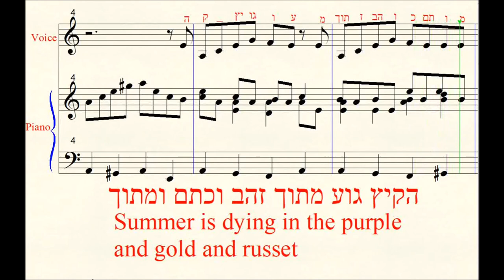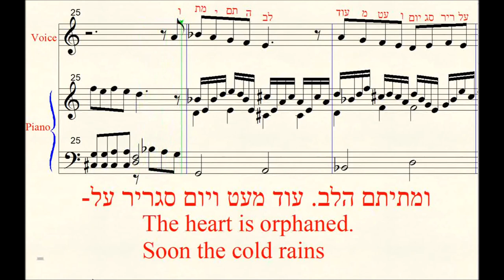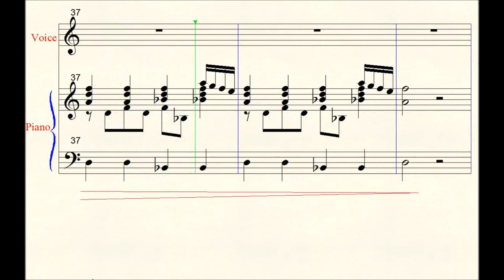הקיץ גווע- מילים: ח.נ ביאליק. מוזיקה: שי חלפון Summe is dying- Lyrics: H.N Bialik Music: Shai Halfon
"Summer is dying"- Hayyim Nahman Bialik (9 January 1873 – 4 July 1934 / Radi, Volhynia). Music by Shai Halfon. Singing: Shai Halfon.
Song from the "18 Israeli Lieder for voice and piano to Bialik words" that I composed. The composition is defined for all types of voices
-"הקיץ גווע"
.מתוך הקובץ "18 משירי ביאליק לקול ולפסנתר" שהלחנתי"
.שירה: שי חלפון
:Lyrics
"Summer is dying in the purple and gold and russet
of the falling leaves of the wood,
and the sunset clouds are dying
in their own blood.
In the emptying public gardens
the last strollers break their walk
to lift their eyes and follow
the flight of the last stork.
The heart is orphaned. Soon
the cold rains will be drumming.
'Have you patched your coat for winter!
"Stocked potatoes against its coming"?

(Translated to English by Atar Hadari)